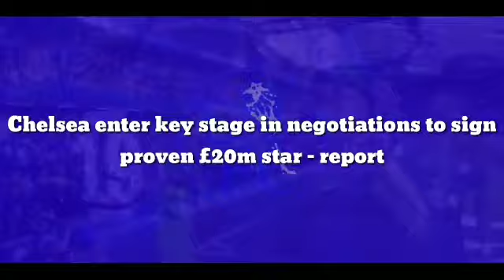OFFICIAL SIGNING: Chelsea agree enter key stage in negotiations to sign proven £20m star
Chelsea enter key stage in negotiations to sign proven £20m star - report

Chelsea remain in negotiations with Barcelona over the potential transfer of Pierre-Emerick Aubameyang, reputed journalist Fabrizio Romano claims.

The Blues are determined to sign a new centre-forward before Thursday’s transfer deadline, and it is quite clear that Aubameyang is the main target for manager Thomas Tuchel.

Discussions have been ongoing between Chelsea and Barcelona over the transfer fee for sometime, and Romano has now revealed that the negotiations are entering a key phase.

Meanwhile, Marcos Alonso is also being discussed in the meeting. The Spaniard has agreed personal terms with the Blaugrana since April, and only wants to join them this summer.

Chelsea made an offer of £15 million plus Marcos Alonso this month, but the Catalans responded with a counter proposal. They requested a fixed fee of £20m for Aubameyang.

As things stand, the Blues seem reluctant to meet the price tag. At best, they could add a couple of million pounds to their proposal to try and finalise the 33-year-old’s transfer.

This could be sufficient to convince the Catalan giants, considering they may want to lower their overall wage bill despite managing to register all of their summer signings.

Aubameyang joined the Blaugrana on a free transfer in February for just £33,000-a-week, but he will be paid a hefty £15.5m this season which equates to £297,000 weekly.

Barcelona probably did not have any plans of landing Robert Lewandowski at that point of time. With the Pole’s arrival this summer, Aubameyang is no longer an assured starter.

Hence, it definitely makes sense for them to offload the former Gabon international before Thursday’s deadline. Chelsea would stand to benefit from that as they would get a proven striker.

Aubameyang amassed 68 goals and 16 assists from just 128 Premier League appearances for Arsenal. He should provide a much-needed upgrade over Kai Havertz for Chelsea.